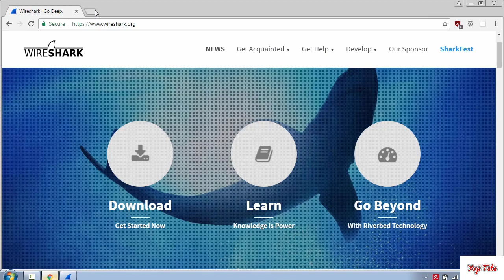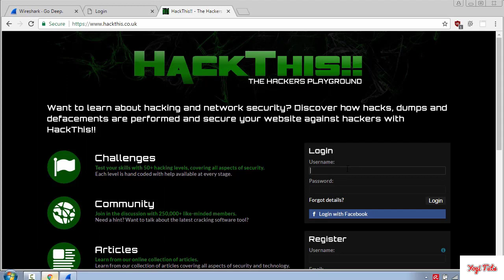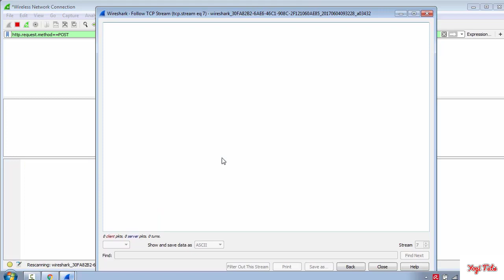Web Hacking Tutorial #2 How to capture HTTP packets with Wireshark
The Tutorial will introduce the various methods, tools and techniques used by attackers. You will study web application flaws and their exploitation.
No special skills are required as the Tutorial covers everything from the very basics.

This Tutorial covers:
*How the Web Works.
*How to use Vega Web Vulnerability Scanner.
*Understanding SQL Injection Attacks.
*Hacking WordPress with WPscan.
*Cross-Site Scripting & Cross-Site Request Forgery.
*Hook victims using BeEF Framework.
*Gain Full Control over the Target Machine.
*How Phishing Works.

After completing this Tutorial, you will understand major web application flaws and how to exploit a number of dangerous vulnerabilities such as SQL injections, CSRF attacks, XSS vulnerabilities, Phishing, etc.

*who wants to learn about web hacking.
*Web developers and pentesters.

*Desire to learn.
*Understanding of computers.

What am we going to get from this Tutorial?
*Understand How Websites Work.
*Hook victims with BeEF and steal credentials.
*Gain full control over the target machine using BeEF and Weevely.
*How to Hack and Secure a WordPress Website.
*Cross-Site Scripting (XSS).
*Cross-Site Request Forgery (CSRF).
*Intercept and manipulate HTTP communication using Wireshark.
*Discover, fix and exploit SQL injections.